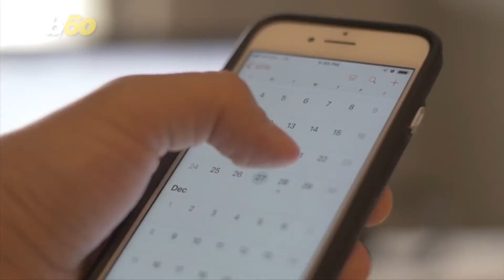5 Simple Ways to Tell a Guest They’ve Worn Out Their Welcome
When the clock strikes 12 noon, guests know it’s time to leave the hotel.

But if you have guests over, how do you politely tell them it’s time to hit the road?

A few ways.

Besides, a psychotherapist tells HuffPost you are not a hotel.

If the stay is inconvenient, you don’t have to be gracious.

You’re not getting paid for the room!

The first tip is to iron out details before the visit.

Decide the dates and duration of the stay.

Decide which room they’ll be sleeping in.

Let them know if they’re allowed to use your car.

A clinical psychologist tells New Zealand’s popular news site, Stuff; always know that short-term discomfort is better than long-term resentment.

Set a schedule.

Guests know their mini vacation has come to an end when you plan for “one last hurrah,” as Medium puts it.

It’s clear the trip is over at that point.

If they’re not picking up what you’re putting down, drop hints.

It can be as easy as cleaning their room, putting away their dishes immediately after use, and saying how it’s been nice to have them stay over.

If that fails, an etiquette expert tells HuffPost that white lies usually work.

Just tell them another guest is on the way.

That usually gets them moving.

Finally, your body language says it all.

Jiggle the car keys, answer emails or do chores as if your guest weren’t there.

They’ll be out of your hair in no time!